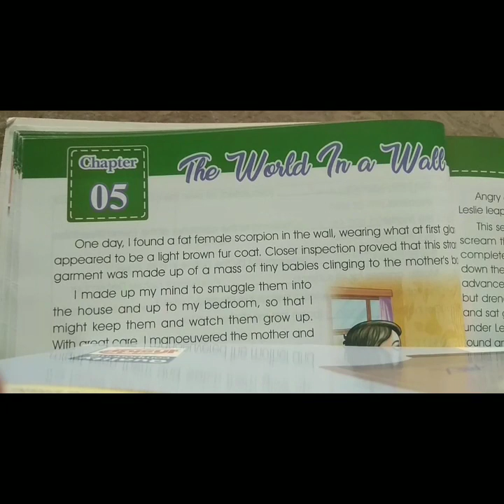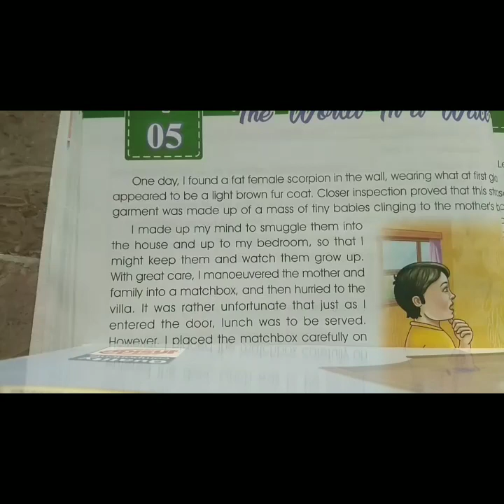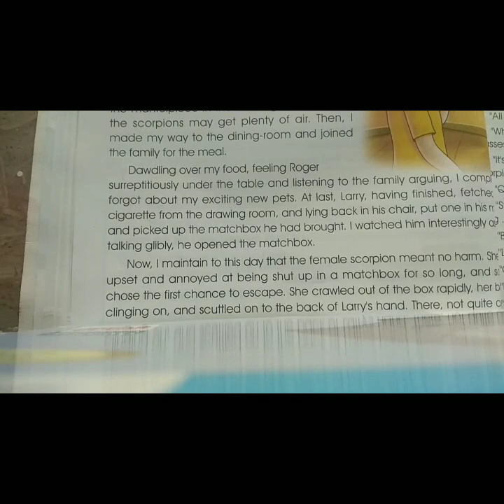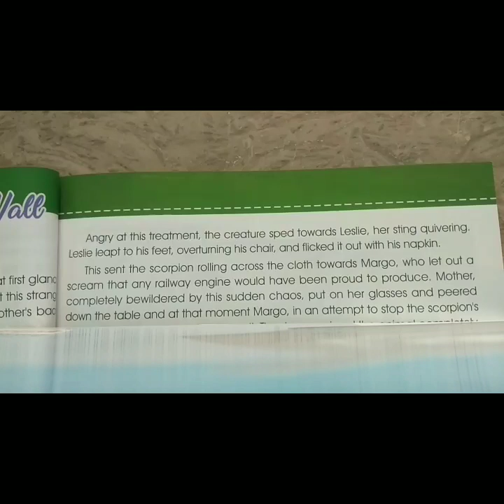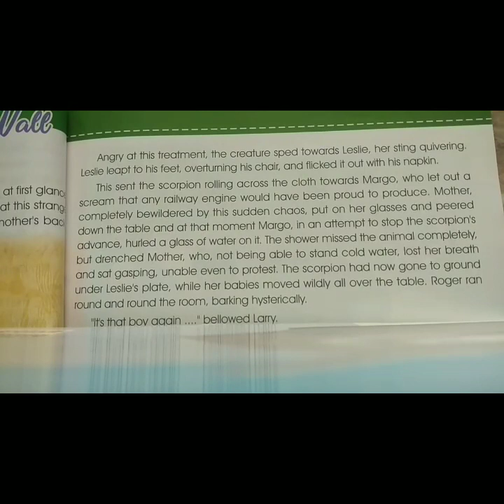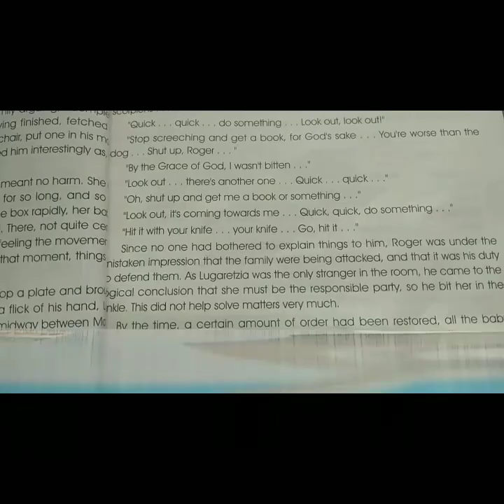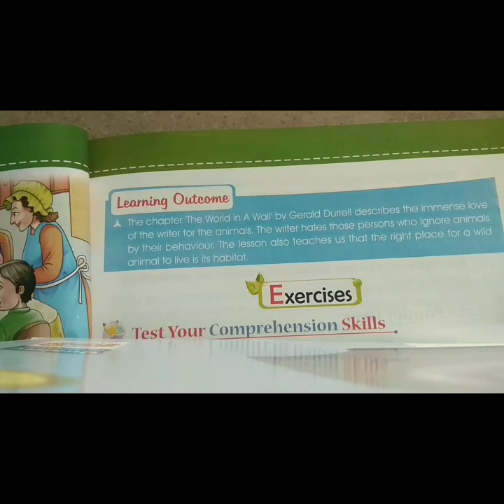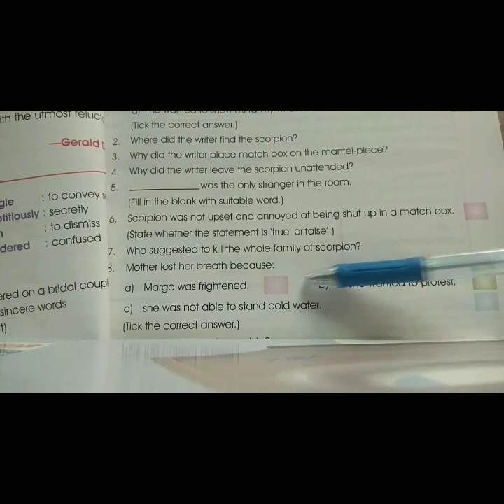English 8th(unit :5 The world in a wall)